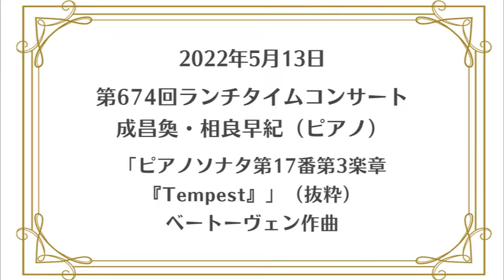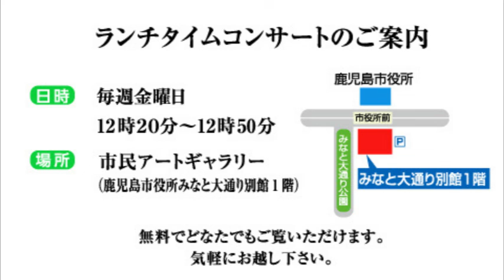ランチタイムコンサート（令和4年5月）